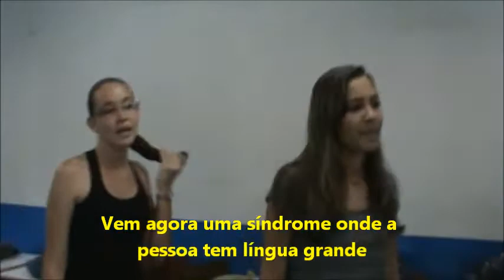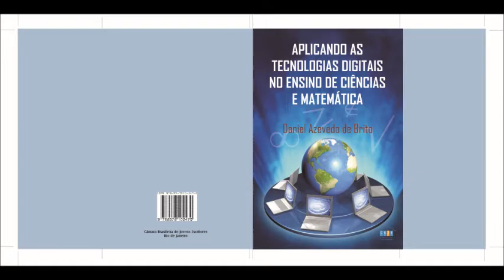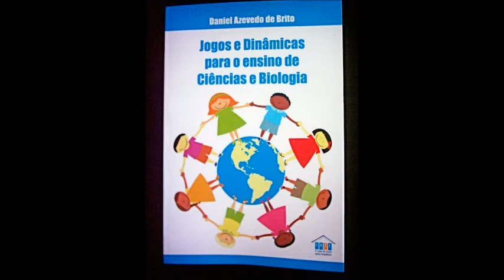Justin Bieber - Baby Síndromes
Paródia com coreografia e letra show de bola feita por alunas do 3º D 2010 do Colégio da Policia Militar do Ceará sob orientação do professor Daniel Azevedo.
Apresentação excelente !